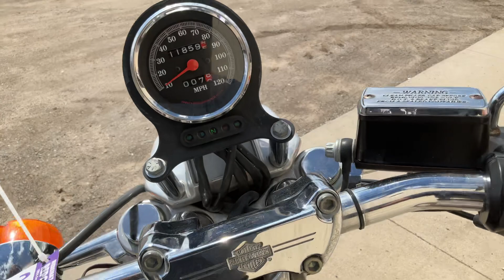1992 Harley Davidson Sportster | Repocast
Selling on Thursday April 13 on Repocast.com